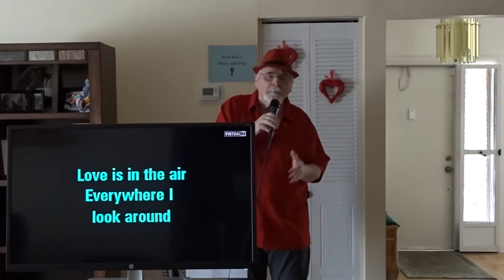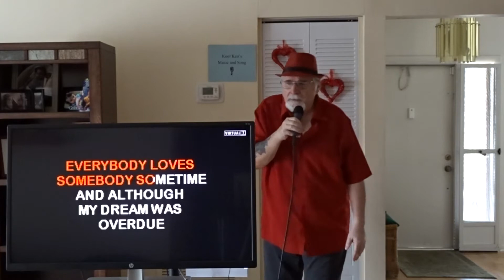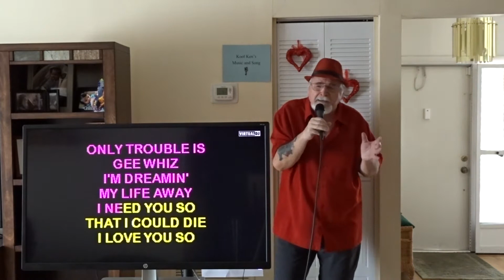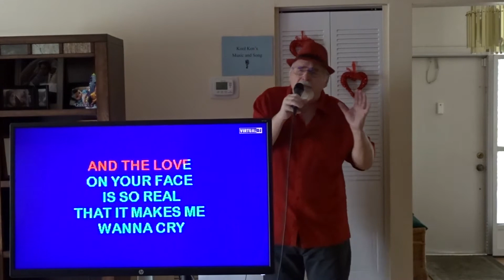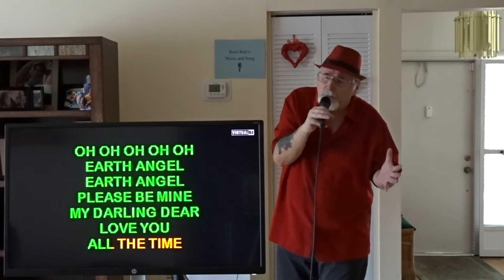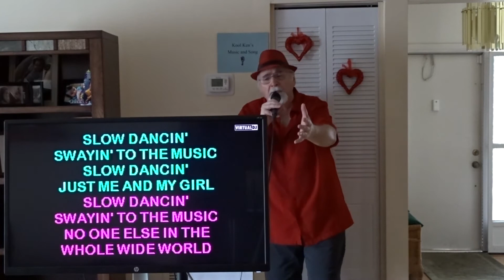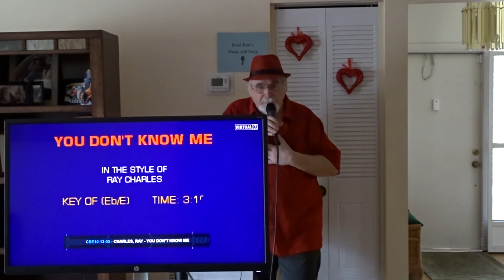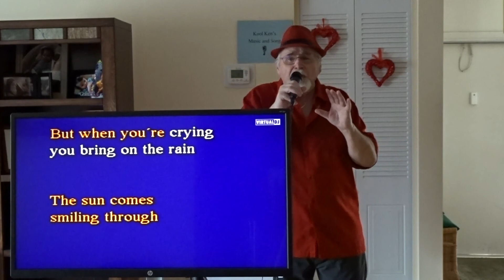A VALENTINES DAY SING ALONG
ALL LOVE SONGS TO RELATE TO VALENTINES DAY